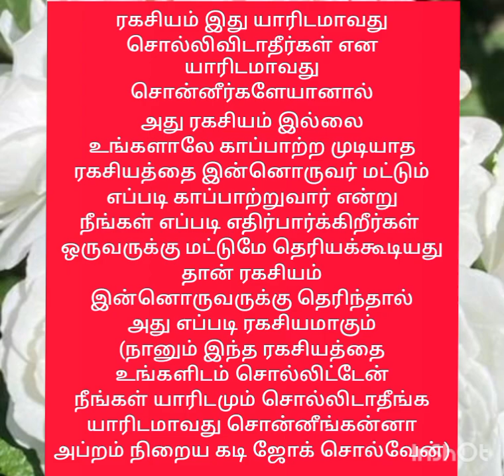29 செப்டம்பர், 2023